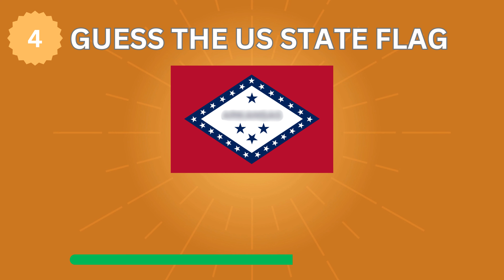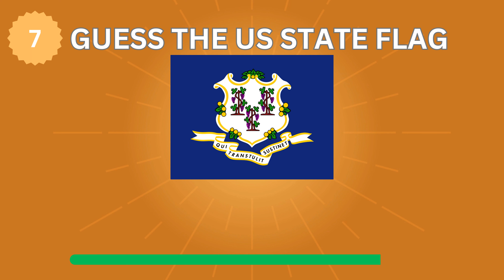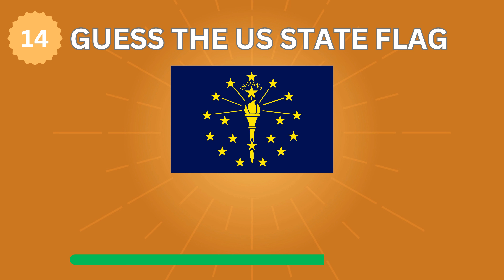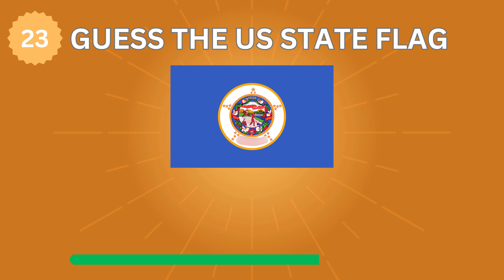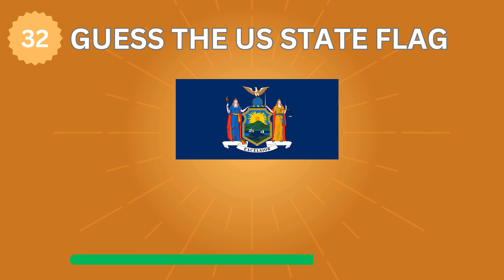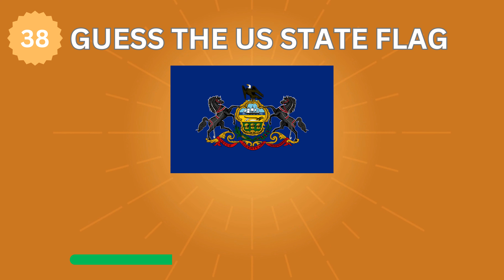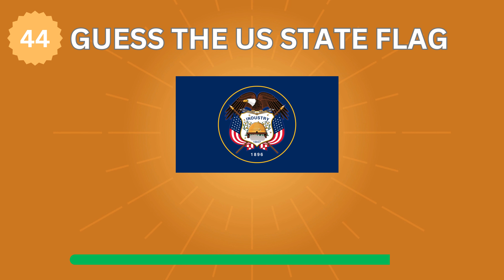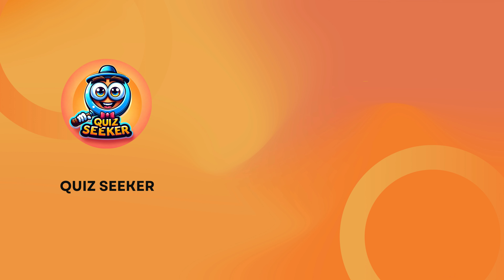"Guess the US State Flags Challenge: How Well Do You Know Your General Knowledge?"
Welcome to our "Guess the US State Flags Challenge: How Well Do You Know Your General Knowledge?" video! In this fun and educational test, you'll have the opportunity to widen your general knowledge about the US state flags. Get ready to be entertained while putting your flag recognition skills to the ultimate test!